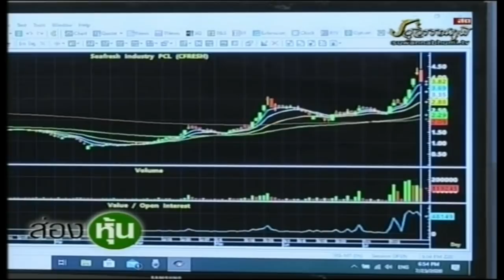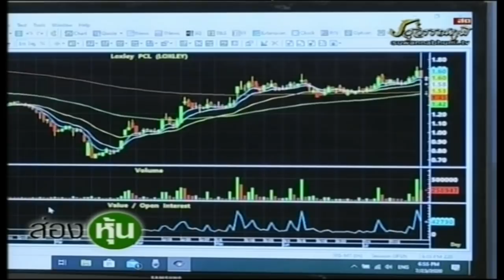ส่องหุ้น 23 ก.ค. 63 ตอบคำถาม [3]